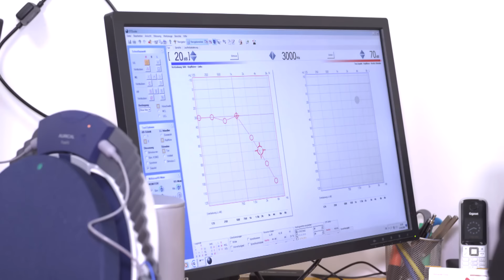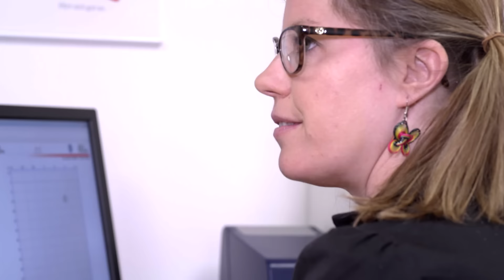Amplifon Statement, Conseillère à la clientèle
Christel Coquoz, Conseillère à la clientèle

Sie sind uns wichtig
Vous comptez pour nous
Lei è importante per noi